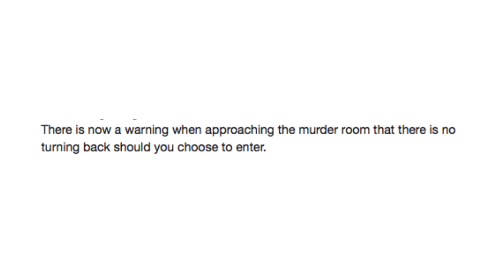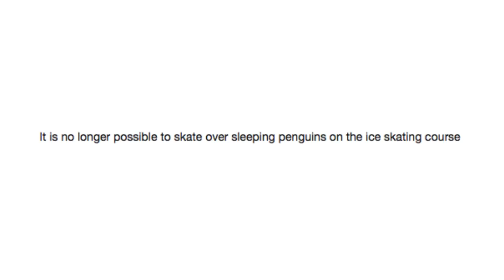Guess The Patch Note's Game #14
You can find more at the Strange Log!

Got Stuff You'd like to Send? Send it to:
P.M. Seymour